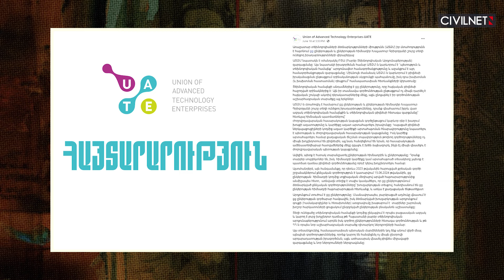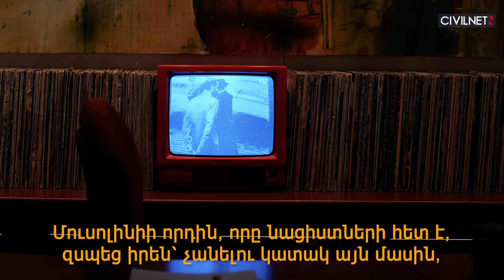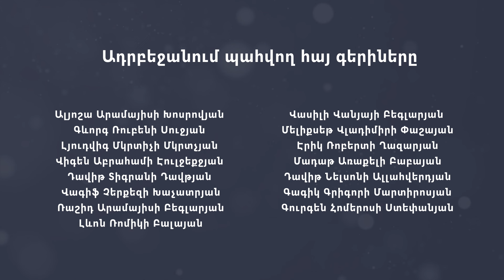Ֆրանսիական զենքն ու Բաքվի փորացավը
Իր հեղինակային հաղորդմանն Էրիկ Հակոբյանն անդրադառնում է Հայաստանի կողմից ֆրանսիական «Սեզար» հրետանային համակարգերի ձեռքբերմանը, GG ընկերությունում իրականացված խուզարկությանը։